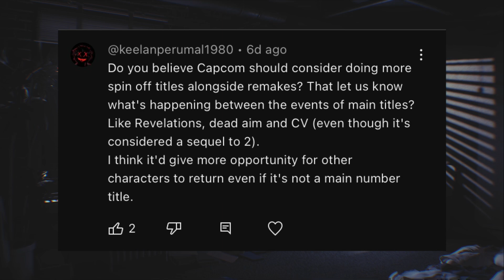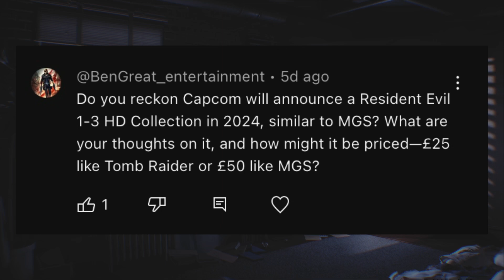Resident Evil 2024 - What To Expect!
2023 is now close to being done and for Resident Evil in 2024. Some things are to be expected. From the Resident Evil 9 reveal/announcement trailer to possible a new remake announcement or nothing at all as Capcom went all out in 2023 with RE4 Remake, their DLC and Resident Evil Death Island